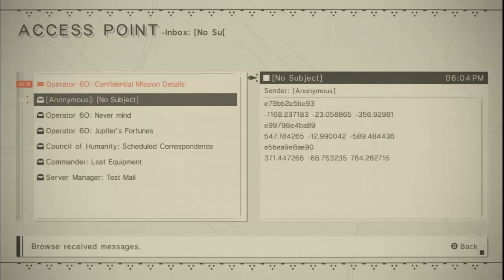Nier Automata #12 Naked and Afraid